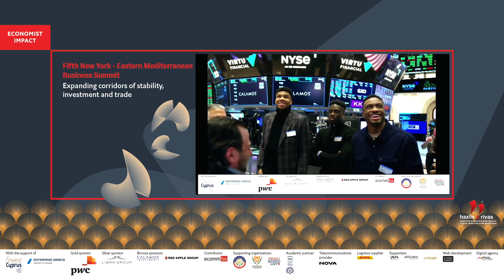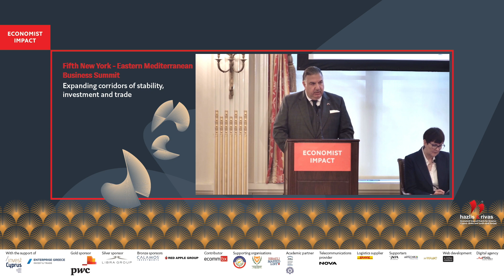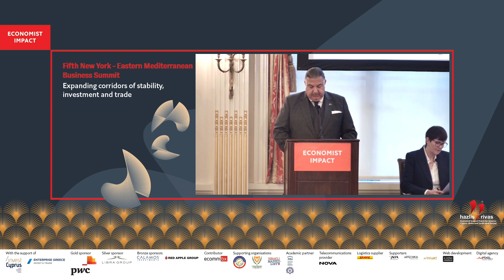John Koudounis at Economist New York Summit 2024